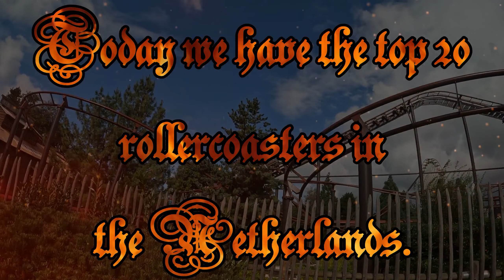Top 20 Rollercoasters the Netherlands 2023